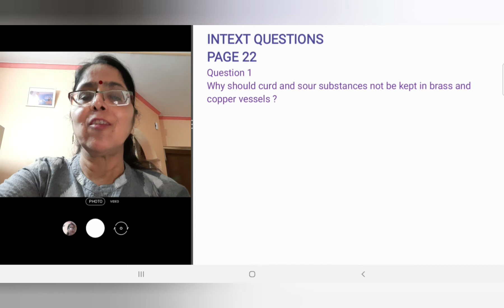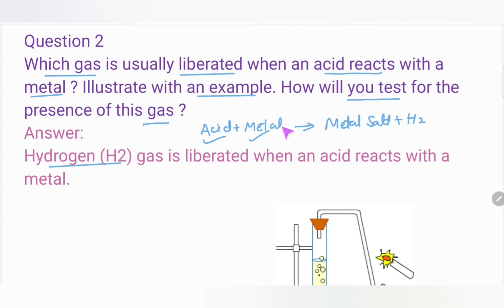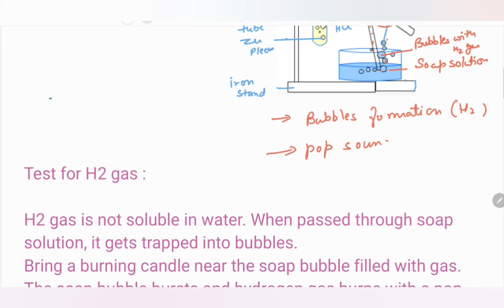INTEXT QUESTIONS | PAGE 22 | QUESTIONS 1,2 &3 | ACIDS, BASES AND SALTS | CHAPTER 2 | CLASS X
Question 1
Why should curd and sour substances not be kept in brass and copper vessels ?
Answer:
Curd and sour substances should not be kept in brass and copper vessels because these and other sour food-stuffs contain acids which can react with the metal of the vessel to form poisonous metal compounds which can cause food poisoning and affect our health adversely.

Question 2
Which gas is usually liberated when an acid reacts with a metal ? Illustrate with an example. How will you test for the presence of this gas ?
Answer:
(i) Hydrogen (H2) gas is liberated when an acid reacts with a metal.
(ii) Illustration : Set up the apparatus as shown in the given figure. Take some zinc granules in the test tube. Add about 5 mL dilute hydrochloric acid slowly. Soon the reaction between zinc and hydrochloric acid starts and hydrogen gas is evolved.

Zn + 2HCl ZnCl2 + H2
Test for H2 gas :
H2 gas is not soluble in water. When passed through soap solution, it gets trapped into bubbles.
Bring a burning candle near the soap bubble filled with gas. The soap bubble bursts and hydrogen gas burns with a pop sound.

Question 3
Metal compound A reacts with dilute hydrochloric acid to produce effervescence. The gas evolved extinguishes a burning candle. Write a balanced chemical equation for the reaction if one of the compounds formed is calcium chloride.
Answer:
As the end product is calcium chloride and the gas formed is carbon dioxide, the metal compound A must be calcium carbonate. Therefore, the reaction between calcium carbonate and hydrochloric acid is

CaCO3 + 2HCl CaCl2 + H2O + CO2